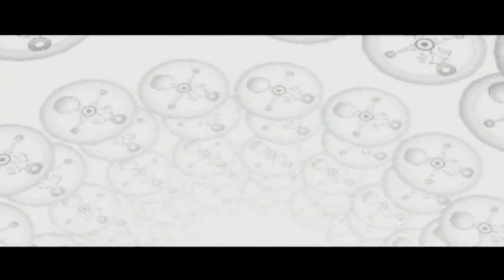The Legend of Zelda Majora's Mask 100% Walkthrough Part 16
Zelda Majora's Mask Gameplay Part 16

-New Wave Bossa Nova
-Scarecrow Song
-Great Bay Entrance Hole Heart Piece
-Snowhead Path Heart Piece
-Goron Village Path Heart Piece
-Laboratory Heart Piece